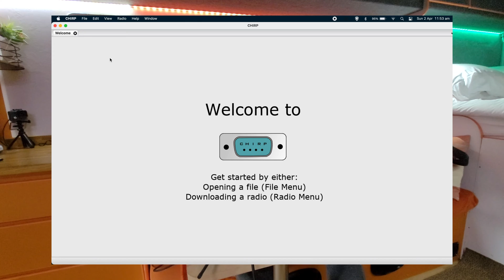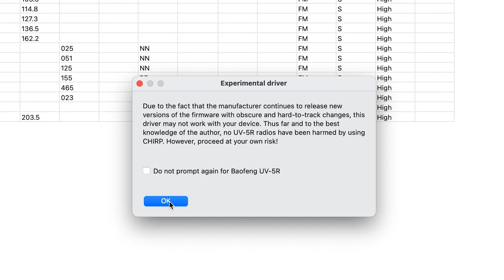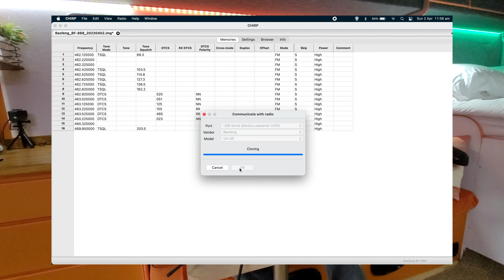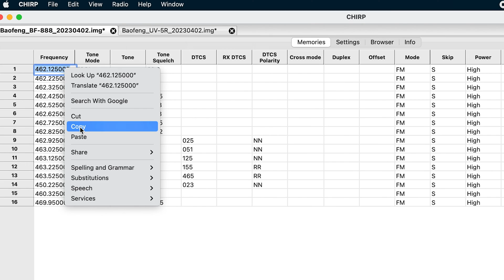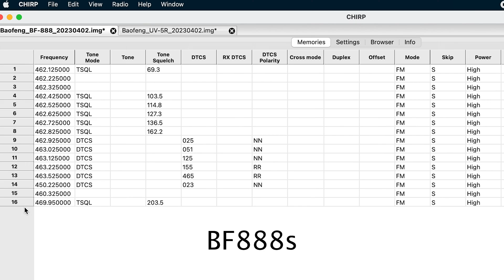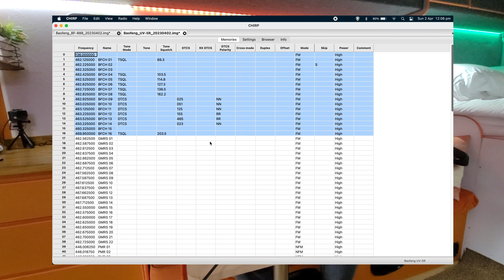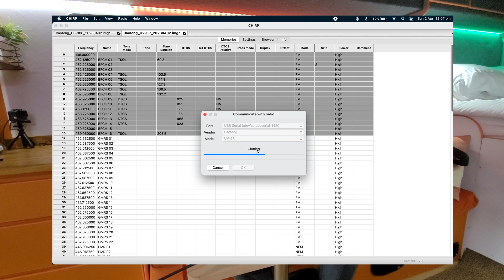Baofeng UV-5R talking to BF888s - All 16 Channels Working Perfectly using Chirp Software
In this video I show you how to get the Baofeng UV-5R to communicate with the Baofeng BF888s using Chirp Software across all 16 channels. most have banged on about getting channel 2, 3 and 15 to work but this will work with channel 1 through to 16.

NOTICE...
You Cannot use the UV-5R to transmit on any of these frequencies. The UV-5R is a Ham Radio that has not been approved to transmit on these frequencies. You can only transmit on Ham Radio Frequencies if you are the holder of a Ham Radio License 👍

Why do it then I hear you ask... Because we can 😉

Please Note... I have changed the frequencies of my Baofeng BF888s handsets to PMR446 frequencies that are legal free to use frequencies in the UK, However to use these frequencies, You have to be using a radio with a fixed antenna and a max power output of 0.5w, the BF888s radios are a reported 5w and a removable antenna. You Rebels...

Enjoy the video and I hope you get something out of it.

Stay Safe 👍